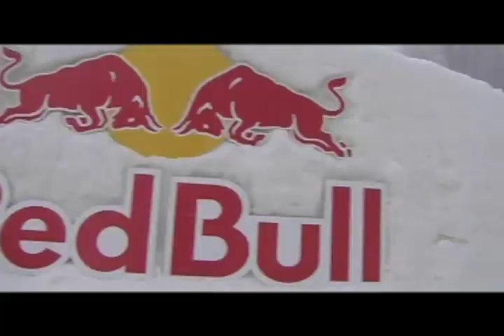Snowshoe Mountain Red Bull Super Hit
Some of the highlights from the Red Bull Super Hit at Snowshoe Mountain.